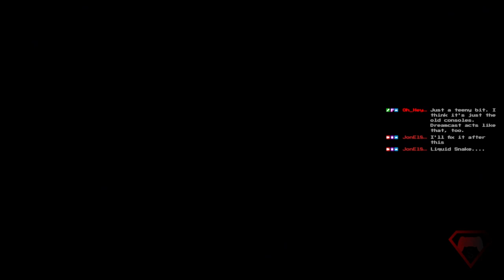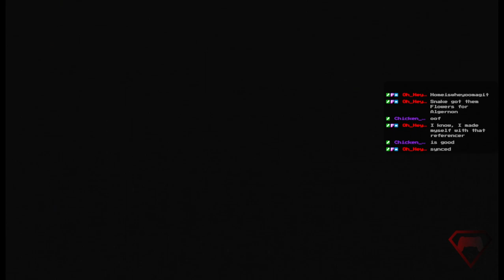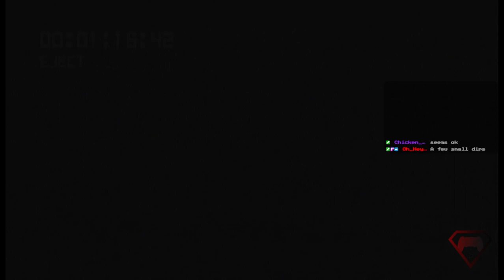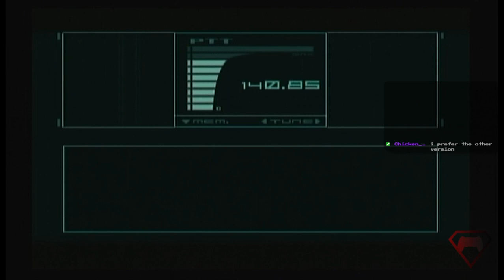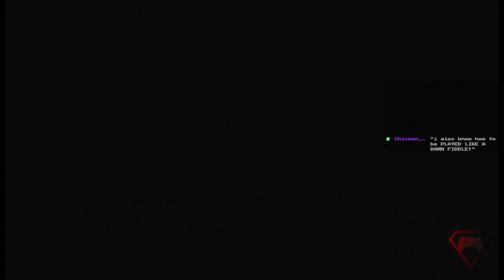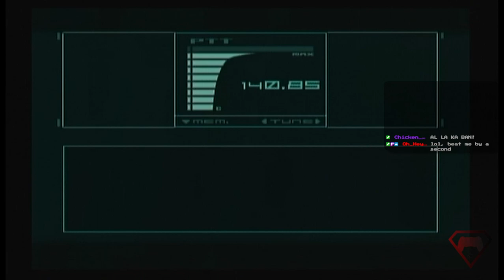"You're pretty good..." - Metal Gear Solid: The Twin Snakes Revisited Part 1A